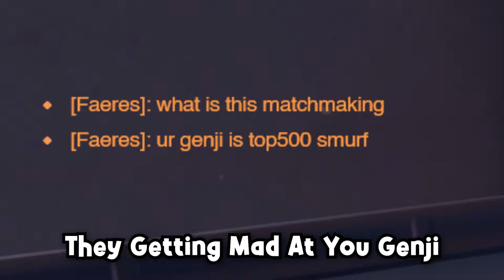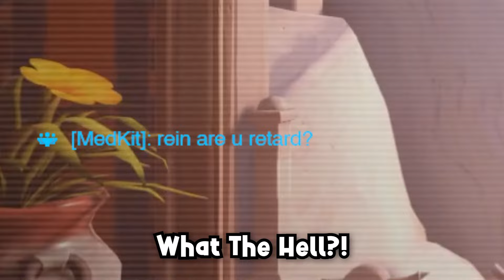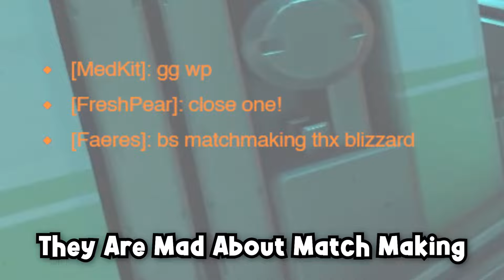A Top 500 GENJI Carried My Game And The Enemies Got MAD !!! - OverWatch2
Join me in this action packed overwatch2 video where i get randomly qued with a top500 genji in ranked compepitive ! The game was super fun and a blast to edit! I hope you enjoy - MILK

♥ Friends in video :
👉Just me lol

👉Shukusei!! Loli-kami Requiem☆  Eurobeat Instrumental
👉Hard Boiled Heavies (Boss Theme, Hi Spec Robo Go!) Sonic Mania - OST (Extended)

✅  About MILK CHUBBY.
Welcome to MILK CHUBBY! 🎮 Your ultimate destination for hilarious Overwatch gaming videos. Dive into a world of fun characters, laugh-out-loud moments, and unforgettable gaming memes. 🤣 I'm here to entertain and keep you hooked with every upload. Join my journey and be part of this exciting gaming adventure!

🔔Ready to Level Up Your Gaming Adventure with MILK CHUBBY!
Reactions, Overwatch Montages, Overwatch Competitive Highlights.